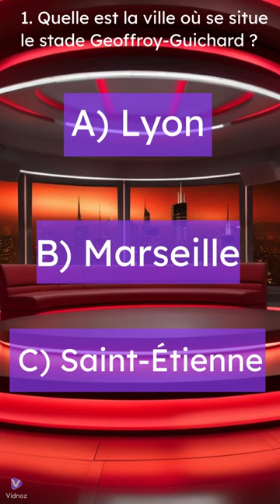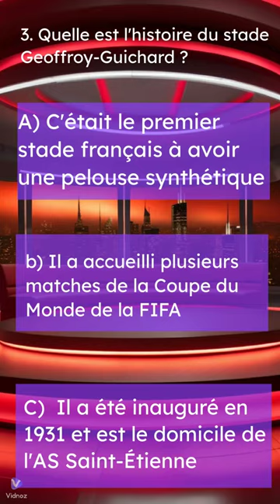je vous présente une de mes créations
"Bonjour à tous, j'ai créé cette vidéo pour vous présenter un aperçu de ma prochaine création actuellement en cours de réalisation. J'ai inclus un jeu de questions-réponses pour vous divertir en attendant sa sortie. J'espère que cette nouvelle formule vous plaira ! N'hésitez pas à participer et à partager vos réponses dans les commentaires. Merci pour votre soutien et à très bientôt !"

Questionnaire sur la vidéo "Découvrez le stade Geoffroy-Guichard" :

1. Quelle est la ville où se situe le stade Geoffroy-Guichard ?
a) Lyon
b) Marseille
c) Saint-Étienne

2. Quelle est la particularité principale du stade Geoffroy-Guichard ?
a) Sa taille impressionnante
b) Son ambiance incroyable
c) Son design moderne

3. Quelle est l'histoire du stade Geoffroy-Guichard ?
a) C'était le premier stade français à avoir une pelouse synthétique
b) Il a accueilli plusieurs matches de la Coupe du Monde de la FIFA
c) Il a été inauguré en 1931 et est le domicile de l'AS Saint-Étienne

4. Que pourrez-vous découvrir dans la vidéo sur le stade Geoffroy-Guichard ?
a) Les coulisses du stade et son architecture unique
b) Les meilleurs restaurants de Saint-Étienne
c) Les randonnées à faire autour de la ville

5. Comment encourageriez-vous l'interaction des spectateurs après avoir visionné la vidéo ?
a) Leur demander de partager leurs souvenirs de matchs au stade Geoffroy-Guichard
b) Leur proposer de participer à un concours lié au stade
c) Leur suggérer de visiter le stade par eux-mêmes